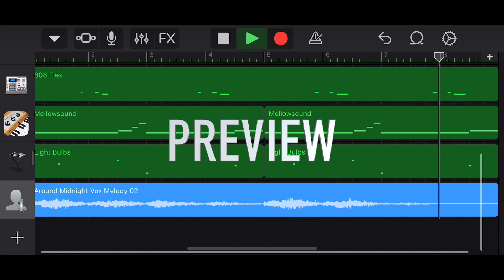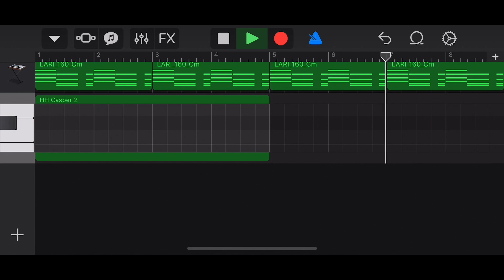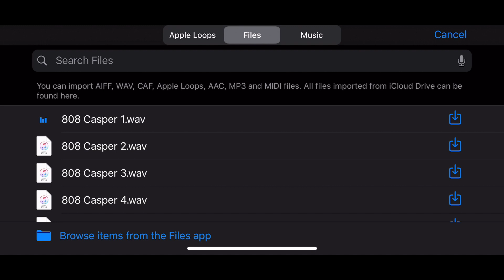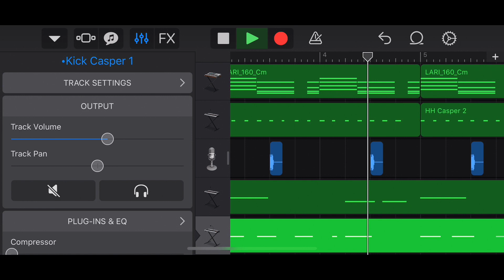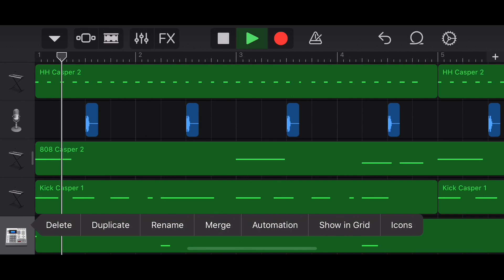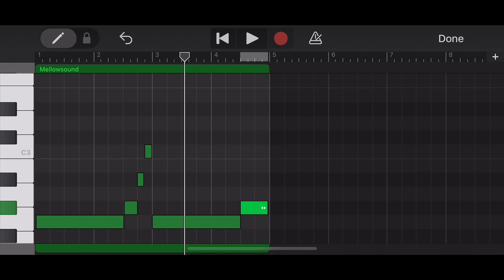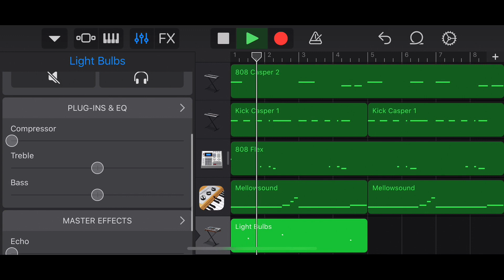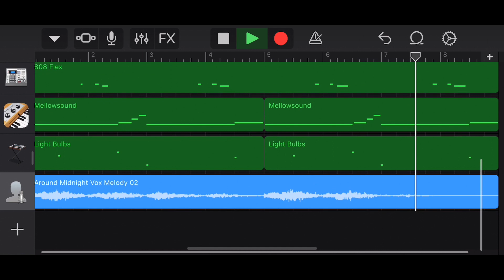How To Make a Playboi Carti Type Beat | GarageBand iOS Tutorial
Made a Playboi Carti Type Beat on GarageBand iOS
Pierre Bourne / Trippie Redd ish vibe. No Commentary on this one.

Highly requested video. Let me know which tutorial you would like to see next.

Intro Song (LARI - Y.K.I / Out on all platforms!)